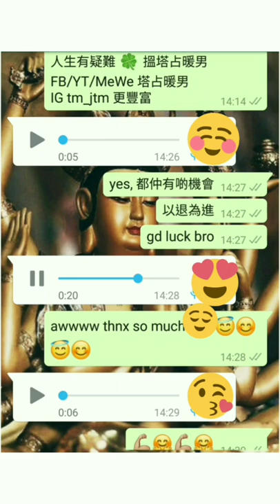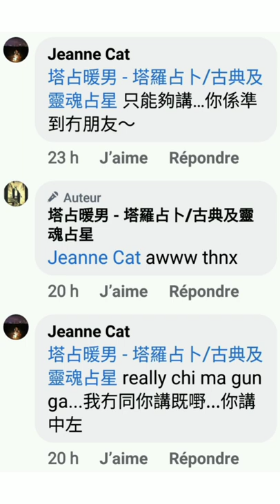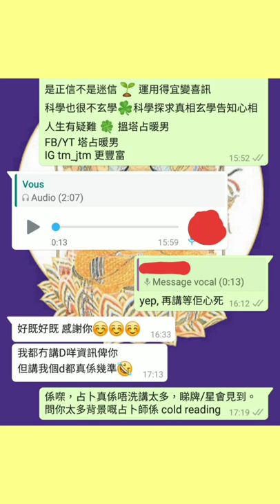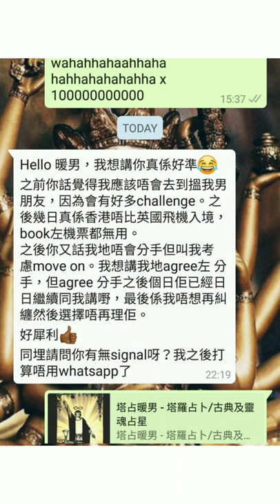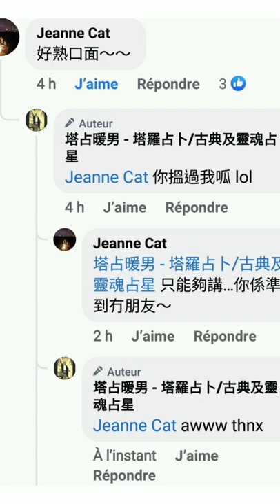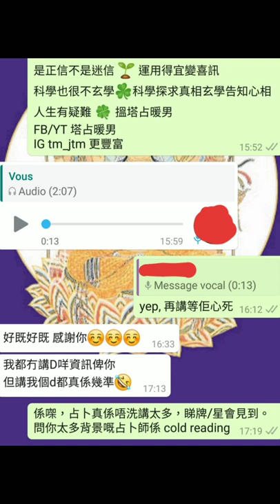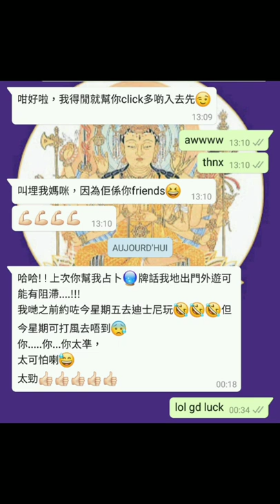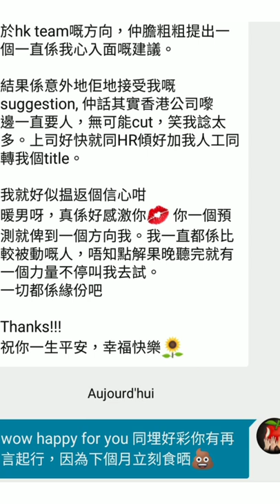睽違已久號外版 😱 塔占暖男星座運勢🔯AprMay (Part 6 of 11)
For entertainment and promotional purpose, 開示星運前，會 show 我同客人嘅真實交流，齊齊見證塔占暖男如何

等

ALL PERSONALISED SERVICES, including but not limited to